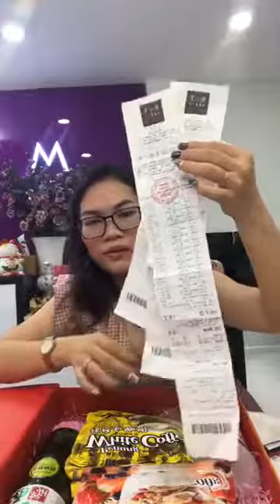MISSI - Chia sẻ cách tạo một món quà ấn tượng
MISSI CORPORATION
Chuyên Nước hoa - Mỹ phẩm chính hãng